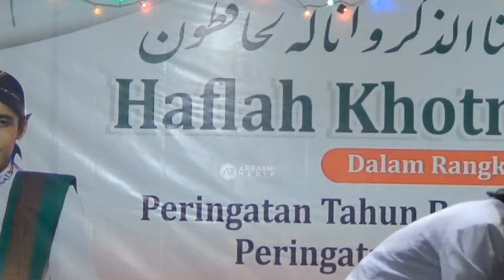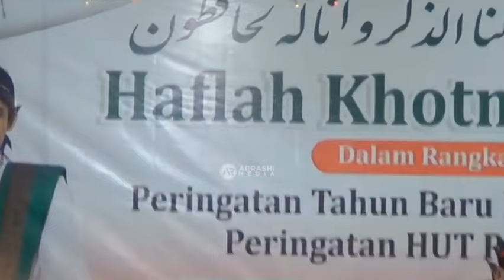Aku Kangen ning mung Tak Pendem, Rindu Itu Berat Bestie 🤭 Terbaru Ngaji Bareng Gus Ulinnuha 2022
Terbaru Ngaji Bareng Gus Ulinnuha 2022

Selamat Menyimak

Mohon maaf bila masih banyak kekurangan dari kami baik dari Video ataupun Audio, karena kami masih tahap belajar agar bisa lebih baik lagi dari hari kemarin 🙏🙏🙏

© Arrashi Media Shoting & Photography